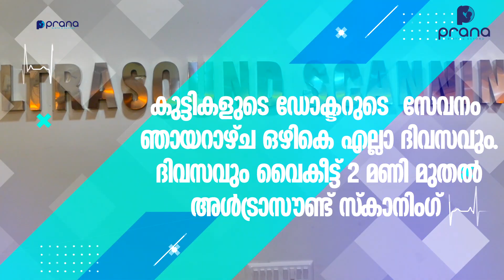ചളിങ്ങാട് നുസ്റത്തുൽ അനാം ചാരിറ്റബിൾ ട്രസ്റ്റും കൊച്ചി ഐഫൗണ്ടേഷനും സംയുക്തമായി